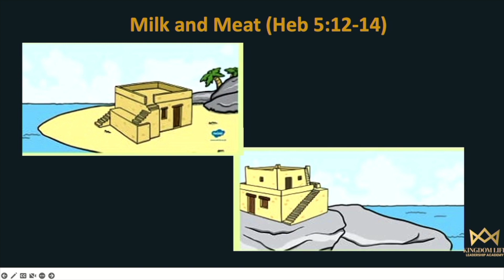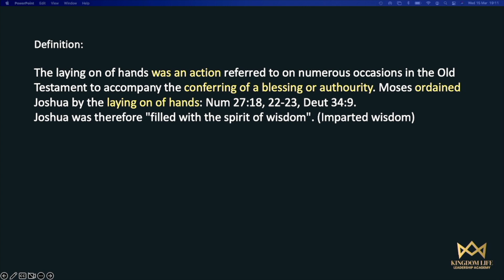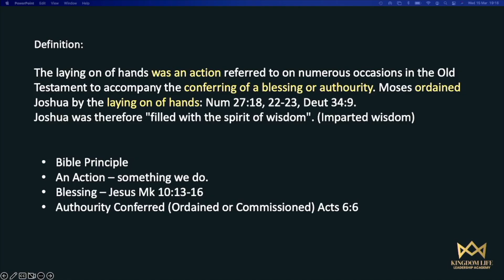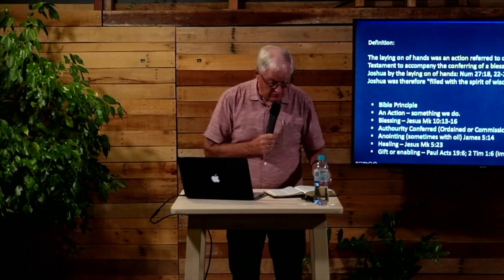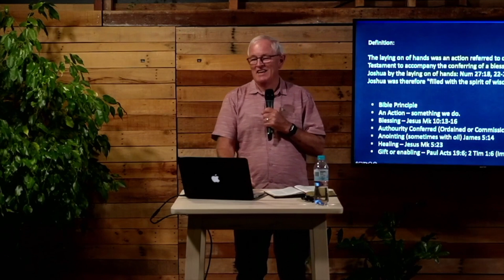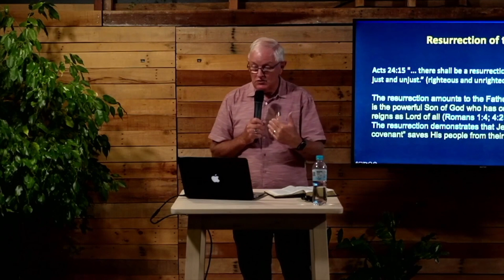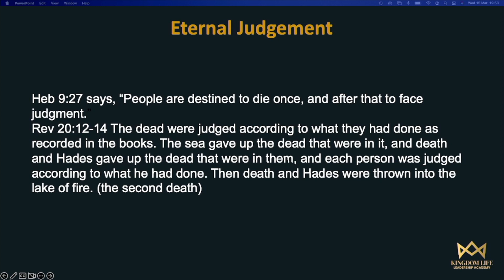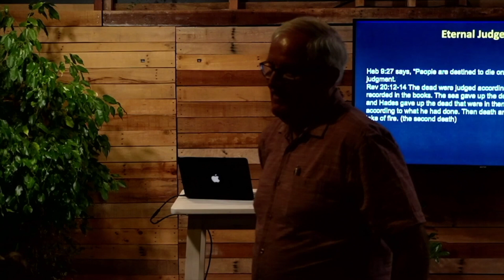Discipleship Stream | Module 2 | Week 3 | Kingdom Life Leadership Academy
Faith Foundation Part 3 | Rod Talbot

If you would like more information about Kingdom Life Leadership Academy please